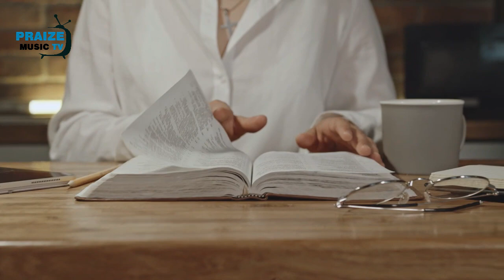THE POLITICS OF THE SPIRIT REALM - APOSTLE MICHAEL OROKPO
TITLE:  THE POLITICS OF THE SPIRIT REALM

to download more sermons, gospel music and get soul lifting contents.

politics in church, politics in spirit realm

Welcome to PraizeMusic TV, your spiritual sanctuary for inspiring gospel sermons, uplifting music, and soul-nourishing devotionals. We believe in the power of faith, music, and reflection to bring us closer to God.

Join us on this journey of spiritual growth and enlightenment as we explore the beauty of the gospel and the joy of worship. If you're seeking inspiration, encouragement, and a deeper connection with God, you've come to the right place.

We create gospel contents with videos of gospel ministers Including Apostle Joshua Selman, Apostle Michael Orokpo, E.A Adeboye, Bishop David Oyedepo, Dr. Paul Enenche, among others  that are scripted, narrated and edited with cinematic backgrounds for your viewing pleasure.